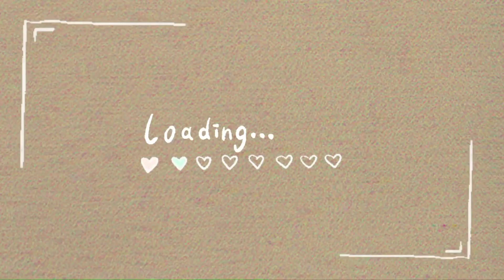PANEN NANGKA - VLOG | AYAMA CHANNEL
Musik Source By :
- Ashutosh (Mumbai)